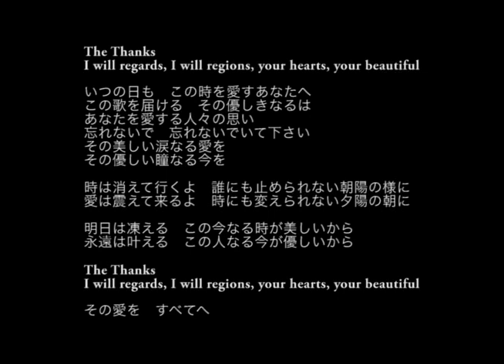The Thanks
create:  ANGIE
play:  ANGIE
label:  MAZZONNA
published:  ad.2023.0911.mon